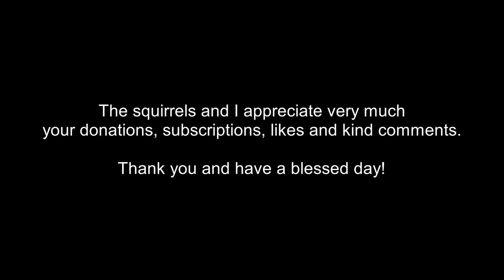Bram the squirrel goes from one extreme to the other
Helpful things for squirrels:
Natural and safe medicine to eliminate and prevent worms